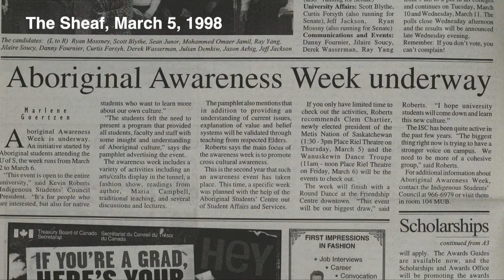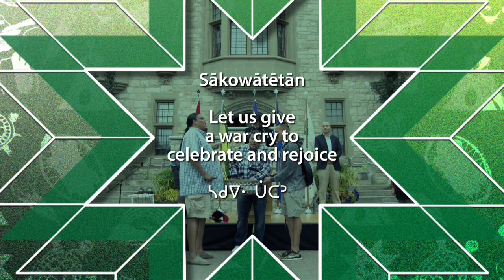Indigenous Achievement Awards Broadcast 2022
One of the highlights of Indigenous Achievement Week is always the Indigenous Student Achievement Awards Ceremony. Students are honoured for their academic achievement, community engagement, leadership, research and resiliency.

This program was broadcast live on March 10th, 2022.